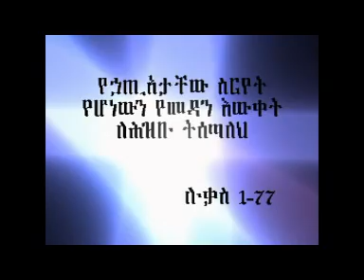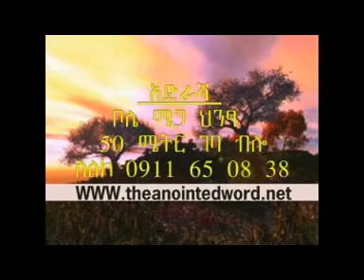Mamusha Fenta "The Secrets of the Kingdom of God" Matt 13 Part 4 of 5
Message by Dr. Mamusha Fenta @ The Anointed Word of God Church on June 23rd 2015